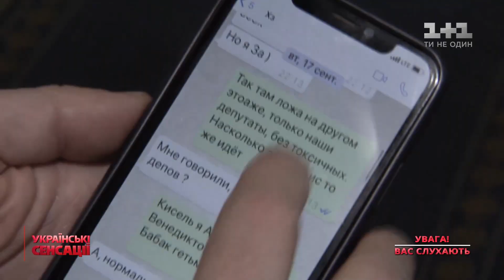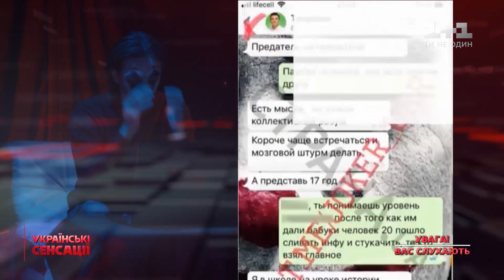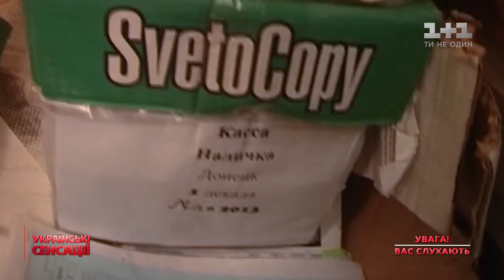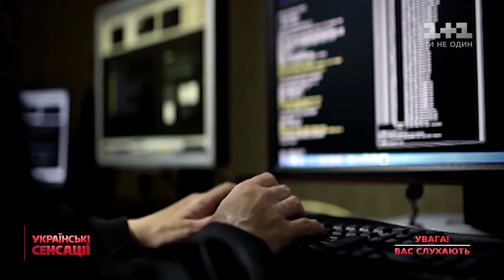Стіни маю вуха: чому служби безпеки намагалися забрати телефон у Дональда Трампа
Той, хто одного разу сів за комп’ютер, вже у інформаційній грі. Кожна людина, яка довіряє інтернету дані про себе має спитати себе: що я готова віддати всесвітній мережі. Дональд Трамп розмовляє з власного телефона на особисті теми та постійно постить твіти. Натомість, Лукашенко та Путін не мають особистих телефонів і уникають особистих розмов ними, бо знають, що цифрова гігієна – запорука збереження таємниць.

Українські сенсації — проект журналістських розслідувань телеканалу 1+1, який розповідає про події, які сколихнули країну, і розголошує ексклюзивні подробиці та невідомі факти про українських політиків, спортсменів і зірок шоу-бізнесу. Українські сенсації показують і аналізують усе те, що раніше було під грифом "цілком таємно".